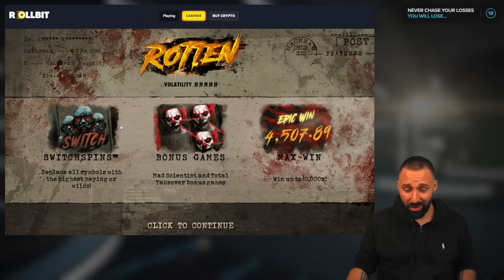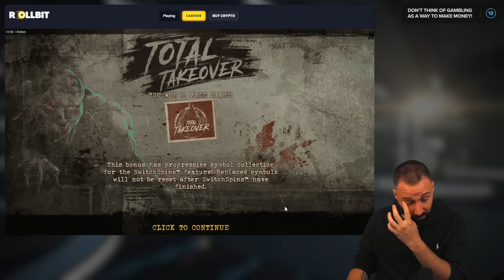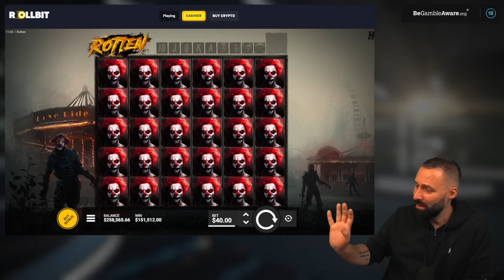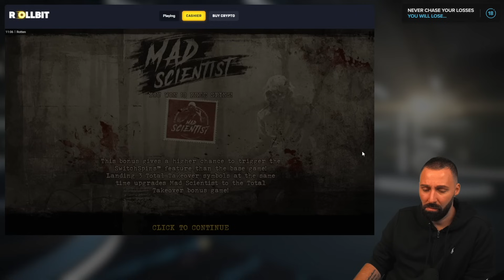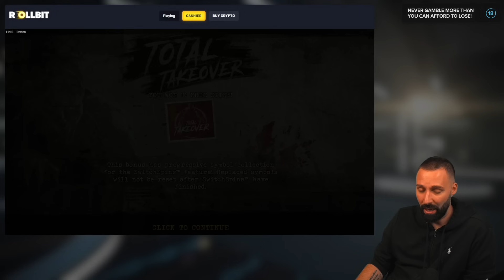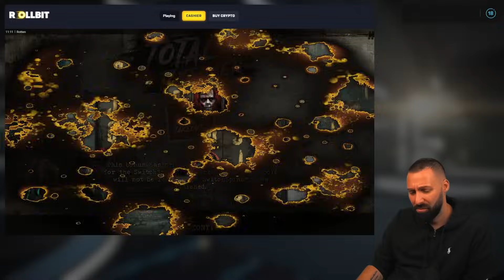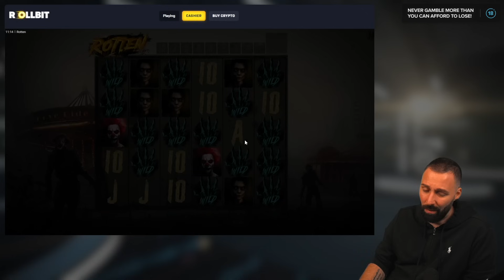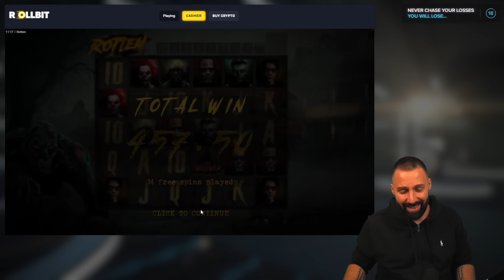IS THIS A FULL SCREEN? IS THIS TOP SYMBOL? ROTTEN SESSION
Today we are headed into a slot that has been heavily requested by a member of the community: ROTTEN by HACKSAW GAMING. Let's check out this crazy setup together.